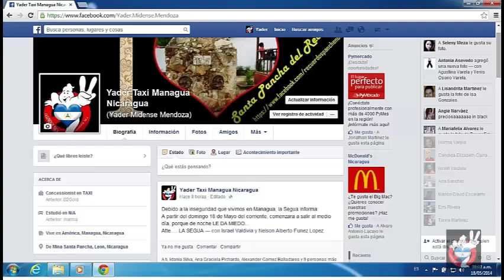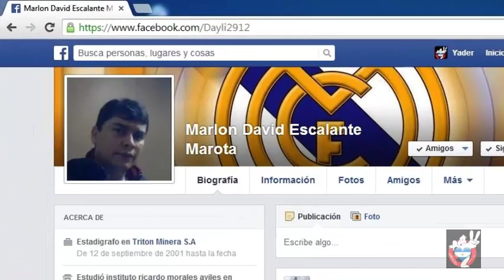Doctor Marihuana Cartel de Santa